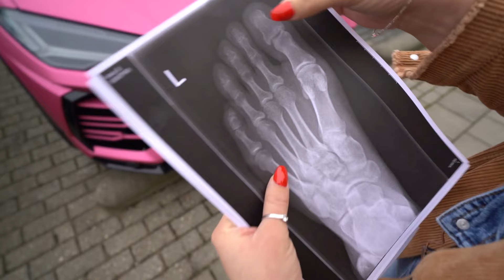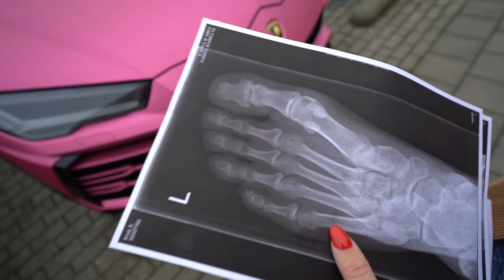MIJN TEEN IS GEBROKEN... #2293